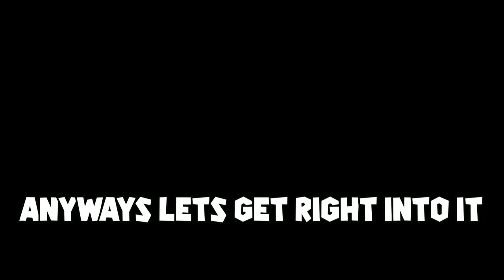CORKSCREW SHOWCASE AND TIPS ( UNTITLED BOXING GAME )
Its not a bad style i like the m2